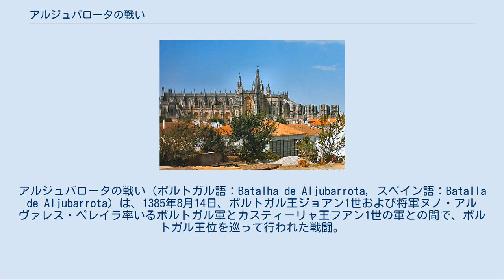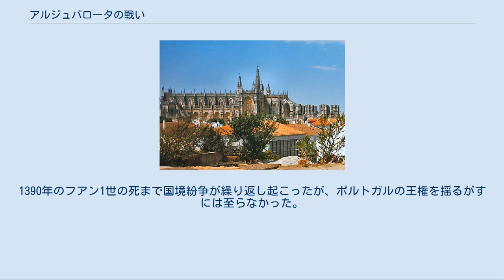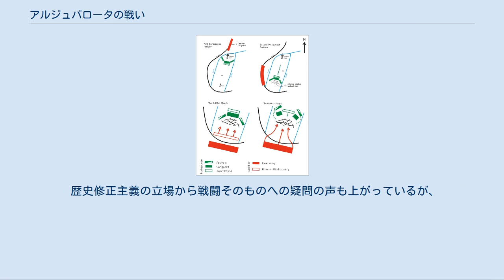アルジュバロータの戦い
スペイン・ポルトガル関係
アルジュバロータの戦い（ポルトガル語：Batalha de Aljubarrota, スペイン語：Batalla de Aljubarrota）は、1385年8月14日、ポルトガル王ジョアン1世および将軍ヌノ・アルヴァレス・ペレイラ率いるポルトガル軍とカスティーリャ王フアン1世の軍との間で、ポルトガル王位を巡って行われた戦闘。
カスティーリャ軍は決定的敗北を喫し、ジョアン1世のポルトガル王位が確立された。
 14世紀末のヨーロッパは動乱の時代であった。
百年戦争によりフランスは荒廃し、黒死病が猛威を振るい、貧困と飢饉により人々は苦しめられた。
ポルトガルも例外ではなく、1383年にポルトガル王フェルナンド1世が男子のないまま没すると、王女ベアトリスが母レオノール・テレスを摂政としてポルトガル女王に即位する。
レオノールはカスティーリャの支持を得るため、フアン1世にベアトリスとの結婚とポルトガル王位の譲渡を提案し、フアン1世は5月17日にベアトリスと結婚した。
ポルトガルの貴族たちはカスティーリャ人による支配を嫌ってベアトリスの王位を認めず、1383年から1385年の期間を空位時代とした。
1385年4月6日、コルテス（身分制議会）がコインブラで召集され、ペドロ1世の庶子でアヴィス騎士団総長のジョアンに王位を授けた。
フアン1世は妻の王位を主張し、フランスの騎兵隊や彼に従うポルトガル貴族の軍とともにポルトガルへと侵攻した。
 即位後、ジョアン1世はベアトリスとフアン1世を支持する都市（カミーニャ、ブラガ、ギマランイスなど）への侵攻を開始した。
カスティーリャ軍の侵攻の知らせを受けて、ポルトガルの大将軍ヌノ・アルヴァレス・ペレイラもトマールの街でジョアン1世の軍に加わった。
そこで、彼らは都リスボンに近づく前に敵軍と対峙することを決定した。
 ジョアン1世は、ランカスター公ジョン・オブ・ゴーントの娘フィリッパと結婚することでイングランドと同盟を結んでおり、イングランドの弓兵隊が援軍として派遣されていた。
ポルトガル軍はレイリア近郊で侵攻軍を迎え撃つ準備をした。
アルヴァレス・ペレイラは戦場としてアルジュバロータ近くのサン・ジョルジェを選んだ。
サン・ジョルジェは小さく平坦な丘で、小川に囲まれており、ごく小さな集落が現在も存在する場所である。
8月14日午前10時頃、ポルトガル軍は丘の北側に、やがて敵軍の現れる街道へ向かって布陣した。
14世紀における他の防衛戦（例えばクレシーの戦い、ポワティエの戦い）と同じように、ポルトガル軍は以下のように作戦を練った。
下馬した騎兵隊と歩兵隊は長弓隊と共に両翼を固め、彼らも自然の障害（この戦いでは小川と急な坂）によって防御されていた。
後衛にはジョアン1世自身が指揮する増援部隊が位置した。
ポルトガル軍はこのように高い丘の上から敵軍の到着を観測することができ、急斜面によって、前面から攻撃を受ける心配は無かった。
ポルトガル軍の背後には、最終的な戦場となる狭い坂があり、それは小さな村へと繋がっていたが、そこには対騎兵用の複雑に絡み合った堀が作られていた。
この堀を使った戦術はこの時に生まれ、以降イングランド軍には百年戦争で、ポルトガル軍には以降のカスティーリャとの戦いで広く用いられた。
 戦闘の経過 カスティーリャ軍の先兵は昼食時に北から現れた。
ポルトガル軍の強固な防御体制を見たフアン1世は戦闘を避け、約3万の軍勢とともにゆっくりと丘を迂回し始めた。
カスティーリャ軍の斥候は、丘の南側には緩やかな坂があり、攻撃が可能であることを報告した。
 カスティーリャ軍の移動を見て、ポルトガル軍は南側の坂へと反転した。
ポルトガル軍は少数だったので素早く動くことができ、正午には最終地点へ到達した。
アルヴァレス・ペレイラは兵の士気を高め、防衛陣地を仕上げるために堀にカルトロップ（まきびし）を仕掛けるよう命じた。
このような戦術はイングランド軍の典型的手法で、おそらく戦場のイングランド同盟軍の提案によるものと思われる。
 午後6時ごろ、ようやくカスティーリャ軍の戦闘準備が整った。
フアン1世自身の記録によれば、カスティーリャ兵は8月の炎天下を朝から行進していたため、その頃には疲れ果ててしまっていた。
もはや休止する時間もなく、すぐに戦闘が始まった。
 開戦時の主導権はカス...